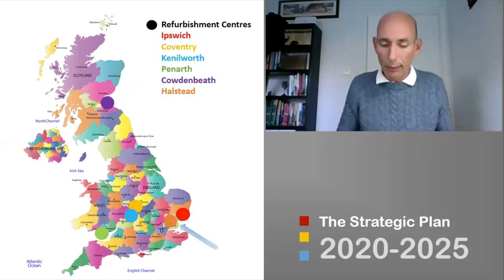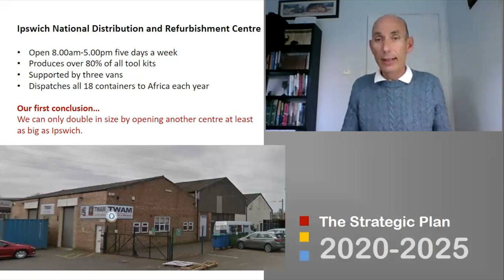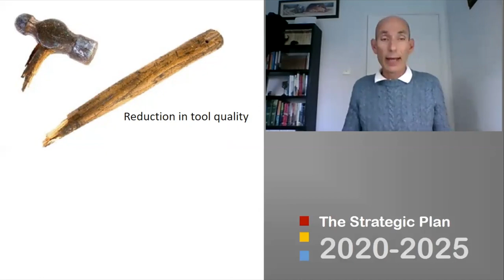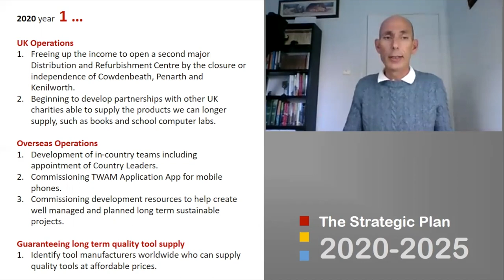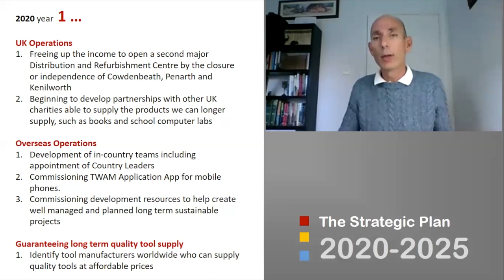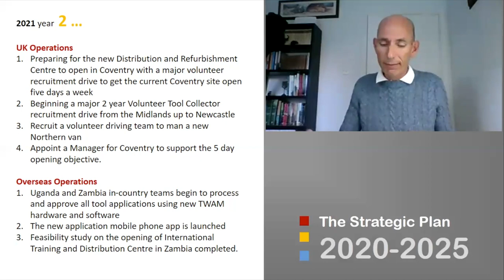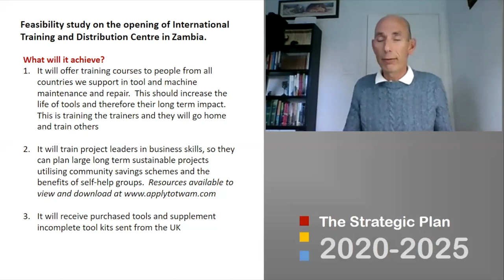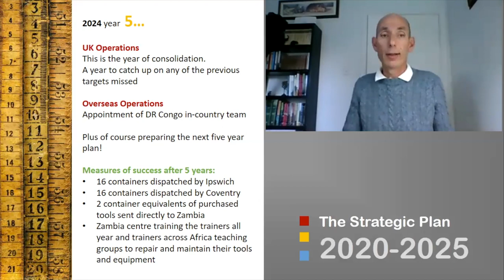TWAM 2020-2025 Strategic Plan